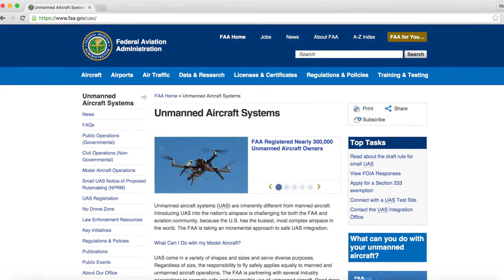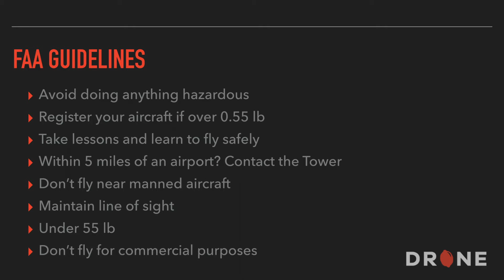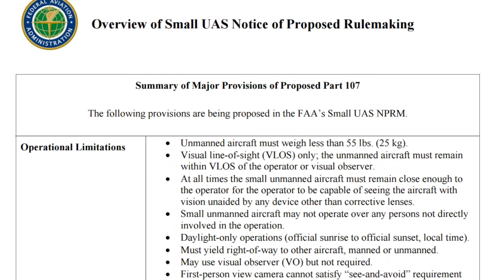Legal Considerations - Lesson 2.1 - How To Fly A Quadcopter Drone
Mark overviews legal considerations in the United States for the use of drones.  The FAA regulations state:

Avoid doing anything hazardous
Register your aircraft if it weighs more than 0.55 lb
Take lessons and learn to fly safetly
Contact the Tower if flying 5 miles within an airport
Don’t fly near manned aircraft
Maintain line of sight
Don’t fly an aircraft weighing more than 50 lbs
Don’t fly for commercial purposes

In this video I will cover some of the legal issues and considerations that you should take in mind when flying drones.

Governments around the world are starting to regulate consumer drones. It’s important to do your research and get familiar with the laws concerning drones where you live.

I live in the United States, so I’m going to be talking about the current laws here, but keep in mind that the laws are changing quickly, and they might be different where you live.

In the United States, the FAA has the authority to regulate all aspects of American Civil Aviation and that includes RC aircraft, drones, or UAVs are called.

The FAA is trying to adapt to the booming popularity of these consumer drones and regulation is expected soon, but here’s what the rule’s currently state.

Keep in mind that the following rules apply to hobby and recreational use only. We will cover the topic of commercial use in just a moment.

The FAA guidelines state that you should first avoid doing anything hazardous to other airplanes or people and property on the ground. You should register your aircraft if it weighs more than .55 pounds. We’ll talk about registration later on.

You should take lessons and learn to fly safely much like you’re doing now. You should contact the airport or control tower when flying within five miles of an airport. You shouldn’t fly near manned aircraft.

Don’t fly beyond the line of sight of the operator. This means the operator must keep a visual contact with aircraft at all times. Don’t fly an aircraft wing more than 55 pounds and don’t fly for commercial purposes.

In the United States, commercial use of UAVs or drones that’s where you would be flying in exchange for payment is still not permitted unless you filed and been granted a 333 exemption.

Currently, in order to fly commercially, you must have both the exemption and hold an actual pilot’s license in order to be the drone operator during a commercial flight.

This may soon change and proposed rules for commercial flight have been released, but they’re not final or official yet. The new proposed rules would allow for commercial flight without having a pilot’s license, but there’s some other restrictions that they would impose, such as no flying at night and a 500-foot altitude restriction.

You can download the PDF to review the entire list of the proposed commercial rules. It’s unclear when and if these rules will become the law and become official, but I believe the FAA is taking steps towards this and the new registration database is evidence of their progress towards this.

I’ll cover registration in a later lesson.